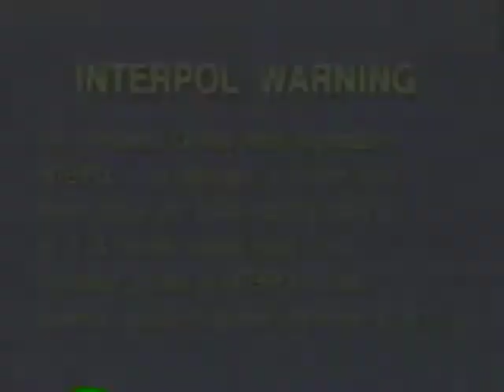Opening To VeggieTales: Larry-Boy and the Rumor Weed 2000 VHS (Lyrick Studios)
Print Date: January 25, 2000

Here's the order:
1. FBI Warning and Interpol Warning Screens (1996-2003)
2. Distributed By Lyrick Studios Still Logo (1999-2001)
3. Big Idea Logo (1999)
4. Start of the Video